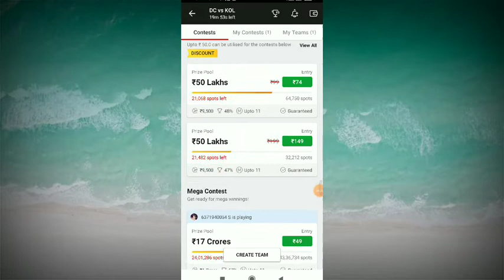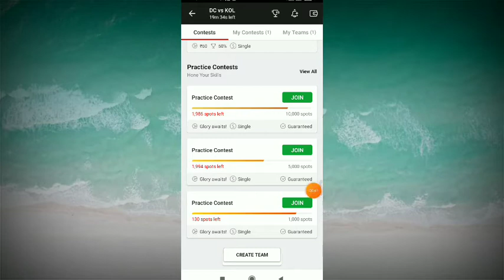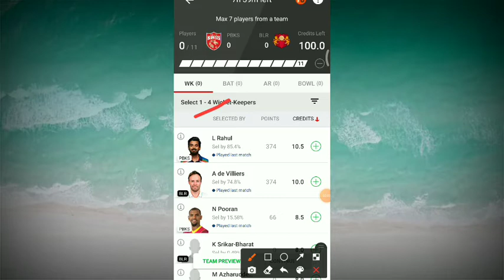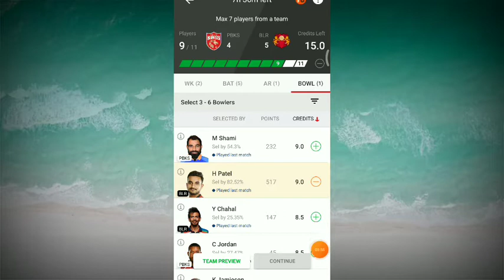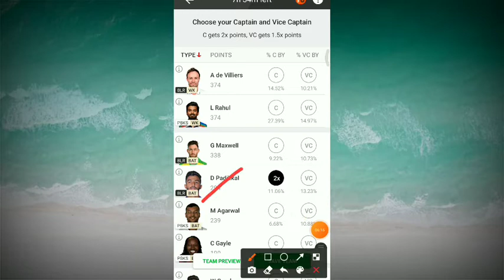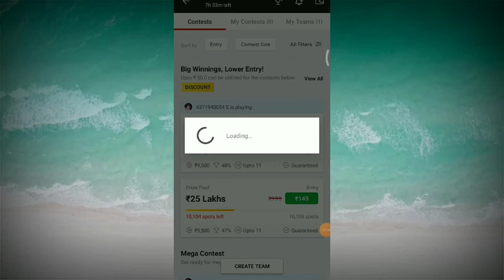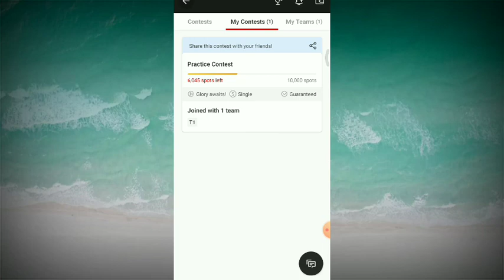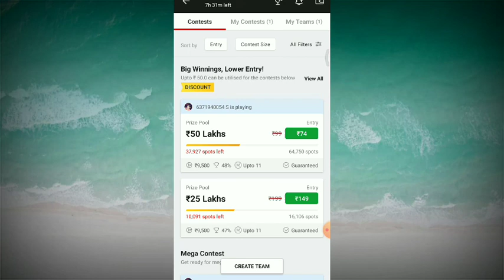dream 11 practice kaise kare। Dream 11 पर टीम बनाकर फ्री में प्रैक्टिस कैसे करें।dream 11 practice।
𝐐𝐔𝐄𝐑𝐈𝐄𝐒 𝐒𝐎𝐋𝐕𝐄𝐃
1. dream11 kaise khele
2. dream11 se paise kaise kamaye
3. dream11 me team kaise banaye
4. dream11 kaise khela jata hai
5. dream11 kaise khelate hai
6. dream11 kaise khele aur paise kaise kamaye hindi
7. dream11 kaise khele account kaise banaye
8. dream11 kya hai kaise khele
9. dream11 kaise khele aur kaise jeete
10. dream11 kaise khele aur paise kaise kamaye
11. dream11 full details in hindi

If any Images/Pictures/Videos Shown somewhere to explain in this video belongs to the respected owners not me, I am not the owner of any Image/Video showed to explain somewhere in the Video. So Please Inform Me Before Any Action I will Remove Your Content Immediately.